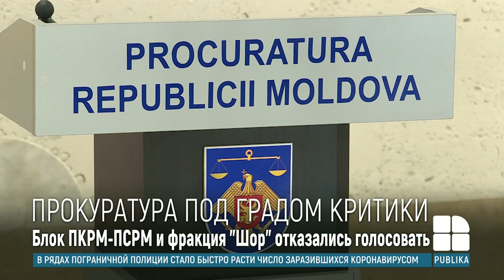Заседание парламента по делу о "краже миллиарда": подробности